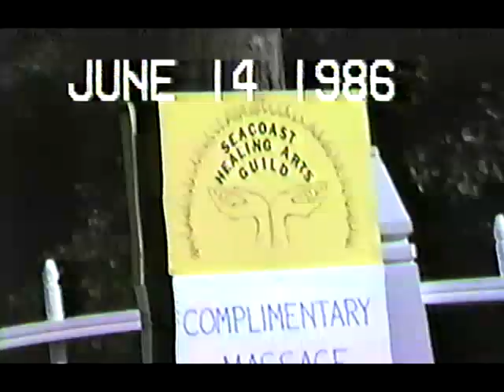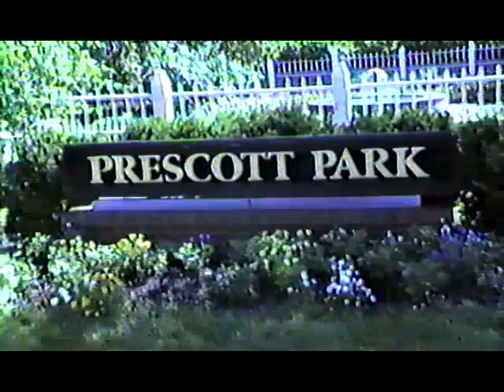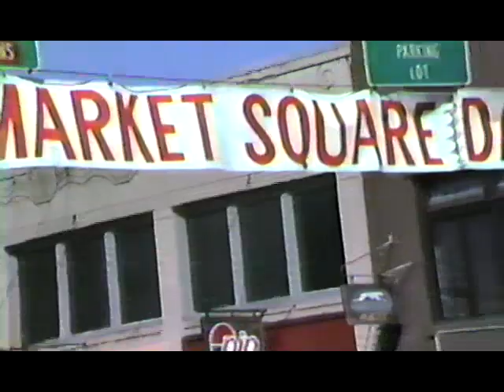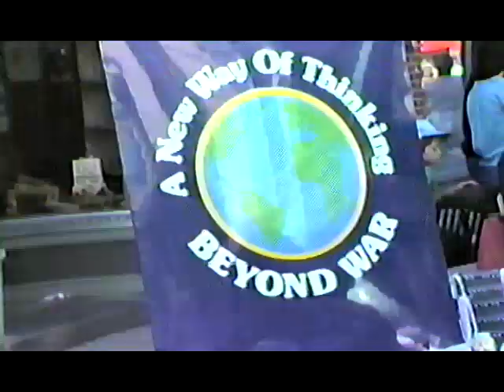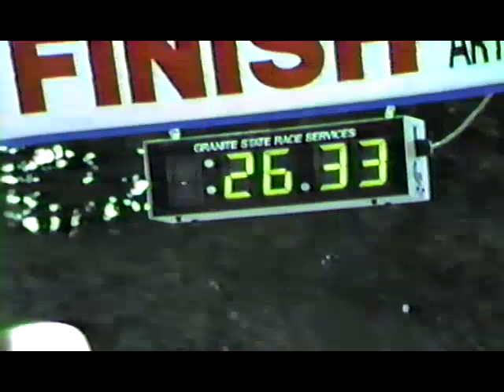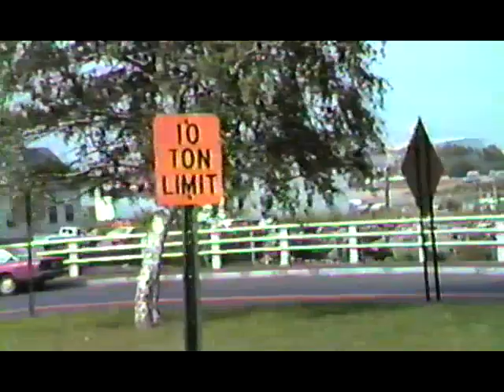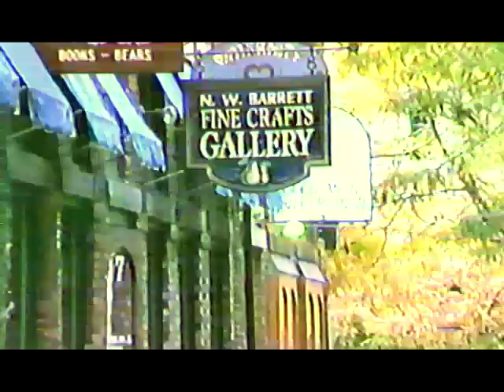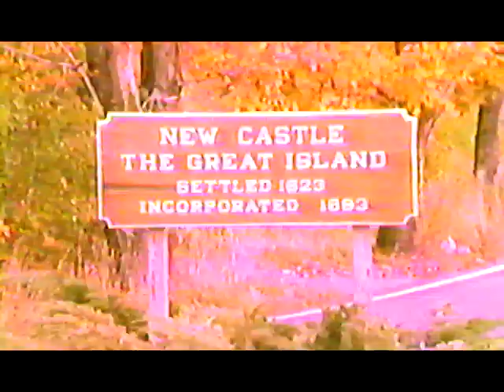Portsmouth Scenes 1986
Includes scenes from Market Square Day and the road race. Special appearance by Gov. John Sununu, who pokes fun at the videographer for how he spells his name.